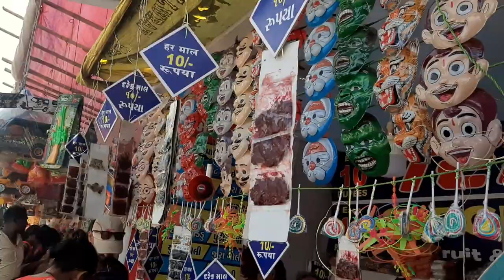2020 મહાશિવરાત્રિનો મેળો //ચીખલી તાલુકા ના ખેરગામ નજીક નાધાઈ ગામમાં મેળો